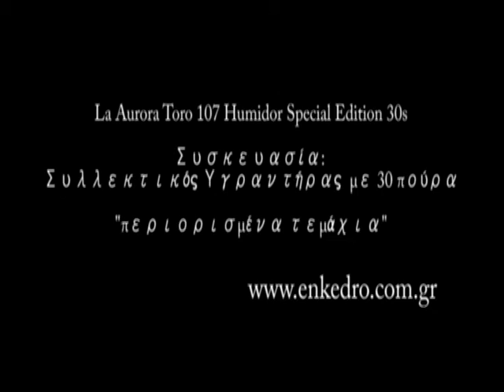la aurora 107 toro humidor special edition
La Aurora Toro 107 Humidor Special Edition 30s
Συσκευασία: Συλλεκτικός Υγραντήρας LA AURORA με 30 πούρα

"περιορισμένα τεμάχια"

Cigar: La Aurora Toro 107
Size: 5 1/2 x 54
Wrapper: Ecuadorian Sun Grown
Binder: Dominican
Filler: Dominican, Nicaragua
Strength: Medium